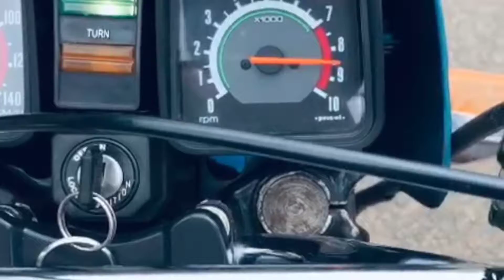Chamber for Yamaha Rx100 , Rxz, Rx135, Suzuki Shogun, Suzuki Samurai, Suzuk shaolin suzuki Max 100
shafi chamber -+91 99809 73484